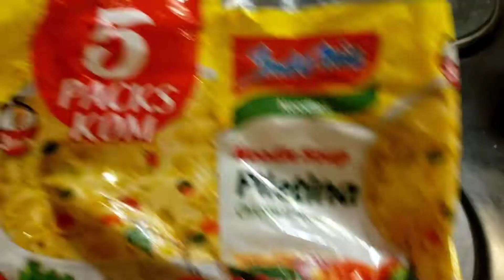chicken noodles recipe in split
chicken noodle give me odar azma frome croatia